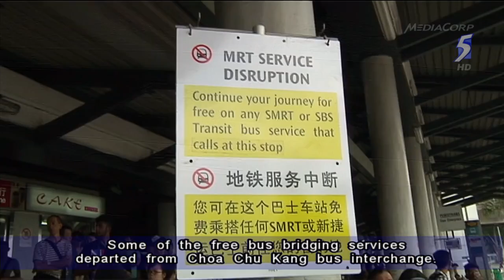Cable fault likely cause of service disruption between Kranji and Yew Tee MRT - 11Jan2014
SINGAPORE: Passengers travelling on a stretch of the North-South line were affected by a train service disruption between the Kranji and Yew Tee MRT stations that lasted about an hour and a half on Saturday afternoon.

Rail operator SMRT said it is likely that a cable fault caused the disruption.

Some passengers on the way to Kranji MRT station had to get off and walk along elevated tracks after train services stalled around 12.30pm.

SMRT said it is likely a cable fault led to a loss in traction power between the Kranji and Yew Tee MRT stations.

The cables supply electricity to the traction power system.

Free bus bridging services then had to be deployed between Woodlands and Yew Tee MRT stations.

Some of the free bus bridging services departed from Choa Chu Kang bus interchange.

Those who boarded bus bridging services there said it was no easy feat getting to Kranji MRT.

They were headed there to catch buses that would ferry them across the Causeway.

One commuter said the bus was very crowded, while another said: "We don't know where we should wait for the bus, we just saw a group of people, and we joined them. There was no proper arrangement, or proper signage to let us know (where we should take the bus)."

The service disruption and large crowds at affected stations meant some ended up missing scheduled appointments.

Yeo Ciu Peng, another affected commuter said: "I booked a ticket back to Malacca but I can't make it in time now. I wanted to take the bus back to Malacca to celebrate my dad's birthday. I wasn't able to, so I'm quite sad about it."

Others chose to wait it out for almost an hour at the affected train stations for services to resume.

Train services resumed just after 2pm, and the free bus bridging services ceased close to 3pm.

SMRT said its engineers will rectify the issue after operation hours.

The Land Transport Authority (LTA) also said it will work with SMRT to investigate the incident.

LTA added that it regrets the inconvenience caused to commuters who had to detrain as well as commuters who were inconvenienced during the service disruption.